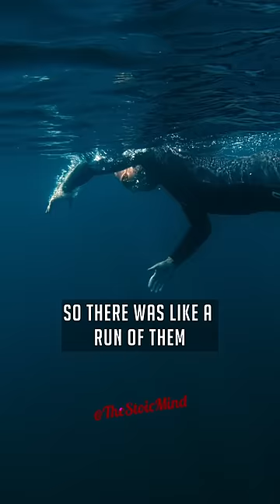Joe Rogan on HORRIFYING Shark Attack Stories!